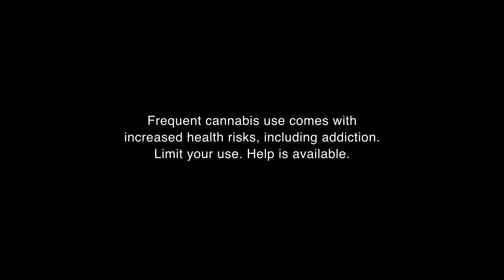Just the Facts about Cannabis - Addiction HD